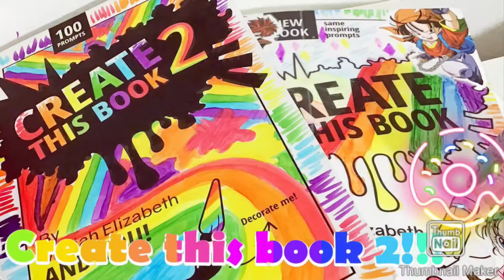Official LiliBoo Art Intro!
I finally settled on a custom intro. Yes!

Intro Vibes
By LiliBoo Art

Yeh

Are u still reading dis

Oh hek